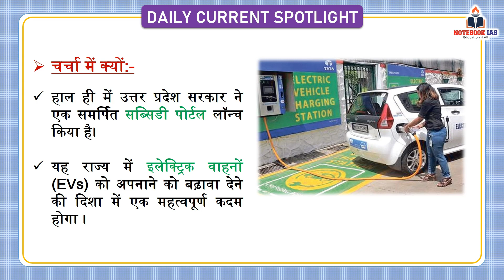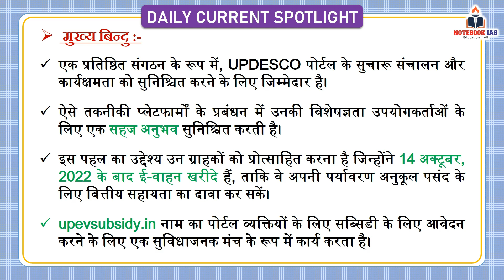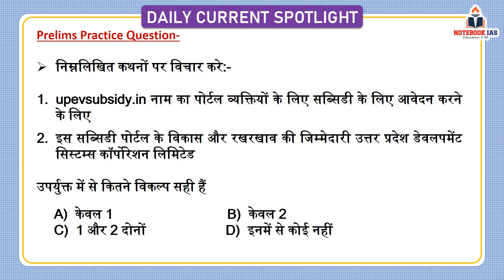WHAT IS 'EV SUBSIDY PORTAL' LAUNCHED BY U.P. GOVERNMENT | DAILY CURRENT SPOTLIGHT | NOTEBOOK IAS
DAILY CURRENT SPOTLIGHT प्रोग्राम में आपको प्रतिदिन, परीक्षा के लिए महत्वपूर्ण समसामयिक टॉपिक प्रस्तुत किया जाता है।

Music Credit
Free Background Music (No Copyright)